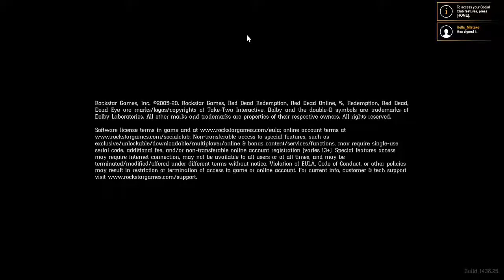ITrySUPERHard is TRYING SUPER HARD. Come tell him to chill breee.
ITrySUPERHard is TRYING SUPER HARD. Come tell him to chill.